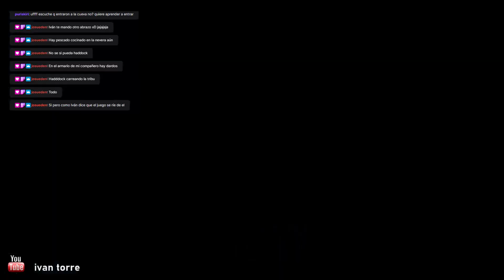ARK ASCENDED, criando baryonys mi primera mutacion esto se pone serio |OFFICIAL SERVER PVE 5199 | Ve